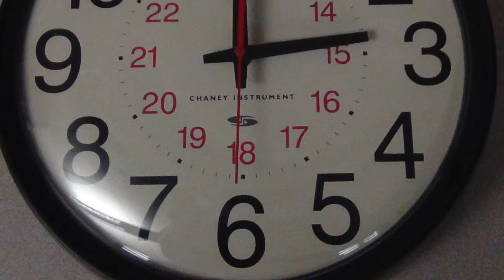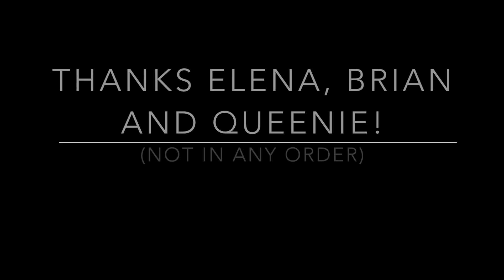The Exact Moment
This digital story was created by Martin Dunlap at West Virginia University in a workshop facilitated by the Ohio State University's Digital Storytelling Program.

The author has waived all exclusive rights to this work to the Public Domain.